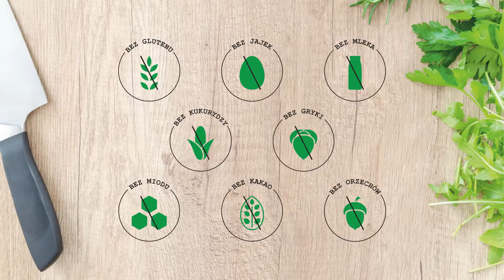Wegańskie Babeczki Marchewkowe Bez Glutenu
Bezglutenowe Babeczki Marchewkowe bez Jajek bez Mleka bez Bananów. Około rok temu pokazywałem Wam przepis na babeczki w których użyłem bananów. Pytaliście wtedy czy da się zrobić babeczki bez nich. Dlatego dziś pokaże jak zrobić wegańskie babeczki marchewkowe bez glutenu oraz bez bananów. Przepis na bezglutenowe babeczki będzie idealny dla osoby na diecie wegańskiej czy też z alergią lub nietolerancją pokarmową oraz celiakią. Jesteście ciekawi jak je zrobić? To zapraszam do oglądania :) A wy jak robicie swoje babeczki?